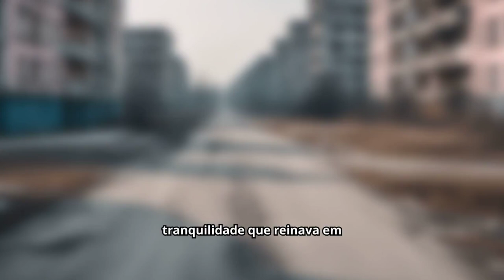O desastre de Chernobyl: Uma catástrofe que abalou o mundo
Volte no tempo para a noite tranquila em Pripyat pouco antes do desastre de Chernobyl. Descubra o teste de segurança de rotina na Usina Nuclear de Chernobyl que deu tragicamente errado, levando a uma explosão catastrófica no Reator Quatro. Testemunhe a confusão e o pânico que se desenrolaram quando o material radioativo foi liberado na atmosfera. Este vídeo homenageia a bravura dos bombeiros e trabalhadores da usina que arriscaram suas vidas lutando contra o inferno, absorvendo doses letais de radiação para evitar um desastre maior. Aprenda sobre os efeitos de longo alcance da nuvem radioativa e os impactos de longo prazo na saúde das populações afetadas. Entenda as lições cruciais aprendidas e a importância dos padrões internacionais de segurança para evitar futuros acidentes nucleares.

📚 Seção de Indicação de Livros 📚

"Chernobyl 01:23:40" - Andrew Leatherbarrow
"O maior desastre nuclear da história “Uma fantástica combinação de relato de viagem e um relato ­histórico e científico que reconta o desastre de Chernobyl."

"Explore os mistérios do universo com este clássico de Stephen Hawking. Uma leitura essencial para quem deseja entender os fundamentos da física e as grandes questões sobre a criação do cosmos."

"A História do Universo para quem tem pressa: Do Big Bang às mais recentes descobertas da astronomia! " -  Colin Stuart
"Os grandes mistérios e maravilhas do céu noturno sempre nos fascinaram, intrigaram e divertiram, desde os primeiros passos na Terra. Hoje, continuamos nos esforçando para entender o nosso lugar no cosmos."

"Teoria da Relatividade" - Albert Einstein
"xplicar a um leigo os princípios básicos da teoria da relatividade: quem melhor para fazê-lo do que o próprio autor do conceito que revolucionou a física moderna no século XX? "

"Do átomo ao buraco negro: Para descomplicar a astronomia" - Schwarza
"Criador do Poligonautas, canal de ciência no YouTube, com mais de 700 mil seguidores Depois de inventar a roda, aprender a manipular o fogo, desbravar os sete mares e espalhar sua presença pelo globo terrestre, o ser humano passou a mirar o céu: era o novo oceano a ser explorado. "